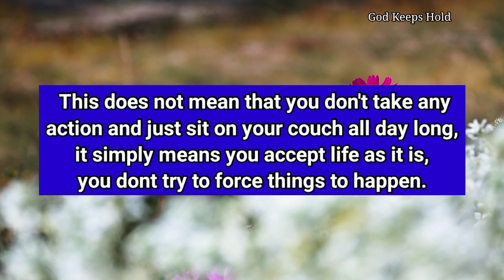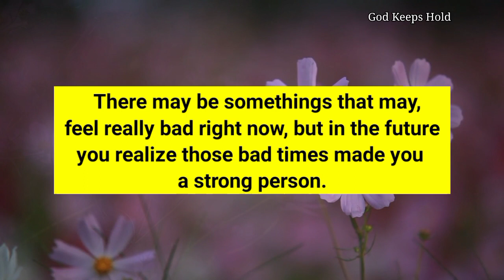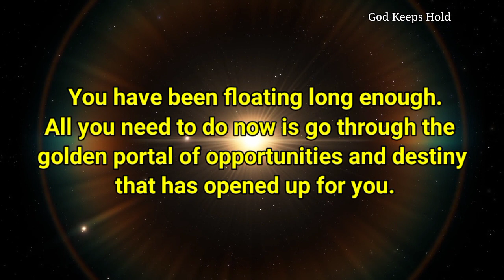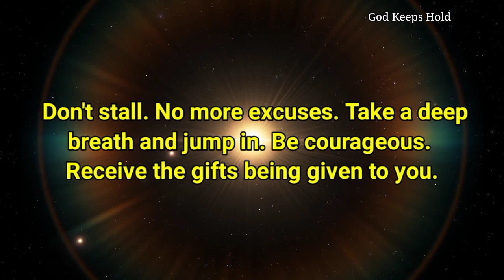God message today | God Says, Before This Month End Know This Secret...| God's message for you today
God Message
Universe message
Jesus message
Angels message
Jesus message
Life quotes
Jesus quotes
Faith quotes